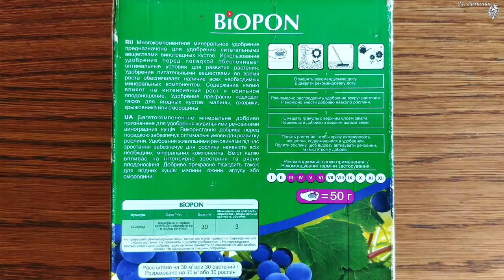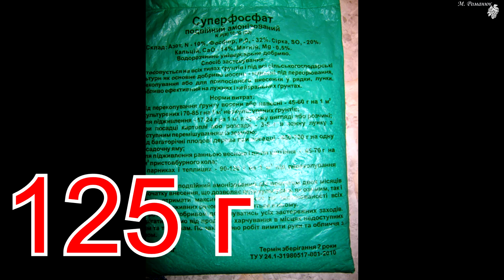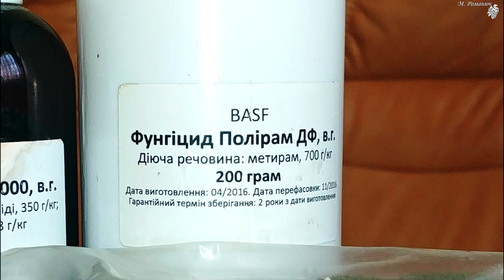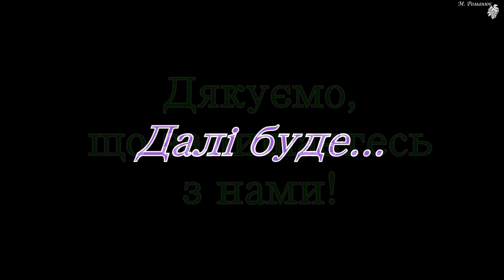Тема 4: Весняні роботи на винограднику. Перша обробка виноградних кущів від хвороб та шкіднтків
- Коли можна відкривати виноградні кущі після зимування?
 - Шпалери для виноградних кущів.
 - Підв'язування виноградних лоз.
 - Весняний вологозарядковий полив та підживлення виноградних кущів після зимування.
 - Які препарати можна використовувати для підживлення?
 - Перша обробка виноградних кущів від хвороб та шкідників: мілдью, антракноз, первинне зараження оїдіумом, кліщі.
 - Які препарати застосовують при першій обробці та в яких дозах?

Власним досвідом ділиться пані Мирослава Петрівна Романюк, член клубу "Виноградарі Прикарпаття".